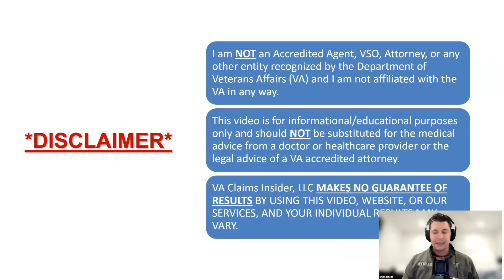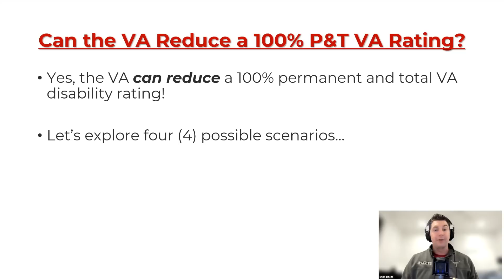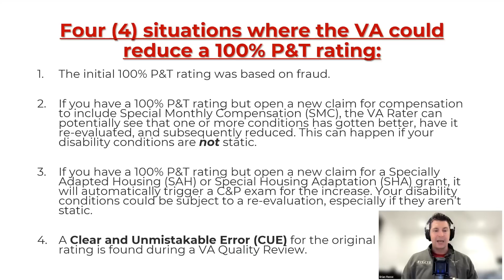Can the VA Take Away 100 Permanent and Total Disability (P&T)?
- Today, we’ll answer the question: “Can the VA take away 100 Permanent and Total Disability (P&T)?” The short answer is: YES, the VA can reduce a 100 Percent Permanent and Total Disability Rating!!!

Every VA disability rating, whether it’s deemed permanent and total or not, can be reduced by the VA for a variety of reasons. However, if you have a 100 Permanent and Total Disability (P&T) rating, it’s unlikely you’ll be re-evaluated or have your rating reduced unless you’ve done something to cause the VA to review your case.

Okay, let’s explore the scenarios where the VA can reduce a Permanent and Total disability rating.

Here’s four scenarios where a Permanent and Total disability rating can be reduced:

1. The initial 100% P&T rating was found to be based on fraud.

2. If you have a 100% P&T rating but open a new claim for compensation to include Special Monthly Compensation (SMC), the VA Rater can potentially see that one or more conditions has gotten better, have it re-evaluated, and subsequently reduced. This can happen if your disability conditions are not static.

3. If you have a 100% P&T rating but open a new claim for a Specially Adapted Housing (SAH) or Special Housing Adaptation (SHA) grant, it will automatically trigger a C&P exam for the increase. Your disability conditions could be subject to a re-evaluation, especially if they aren’t static.

4. A Clear and Unmistakable Error (CUE) for the original 100% P&T rating is found during a VA Quality Review.

***Get VA Claim Help Now and start!***

If you need some help with your VA disability claim, join VA Claims Insider Elite TODAY and get started on your VA disability claim: @embership/

***Video Timestamps***

⏩ 00:00 VA Claims Insider Introduction
⏩ 01:26 Want a VA Rating Increase Fast?
⏩ 02:24 Can the VA Take Away 100 Permanent and Total Disability?
⏩ 03:14 Four (4) Situations Where the VA Could Reduce a 100 Percent Permanent and Total VA Disability Rating
⏩ 07:20 Do You Deserve a Higher VA Rating?
⏩ 08:34 You Deserve It: FREE Veterans Benefits Book!
⏩ 10:11 Thank You For Your Service!